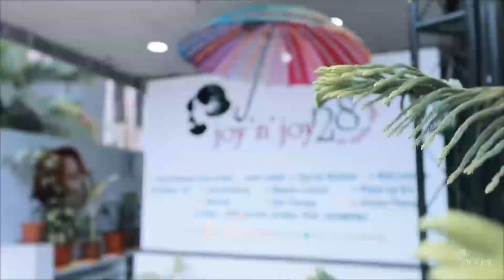NASHIK NEWS पंचवटीत शुक्रवारी शनिवारी पाणीबाणी